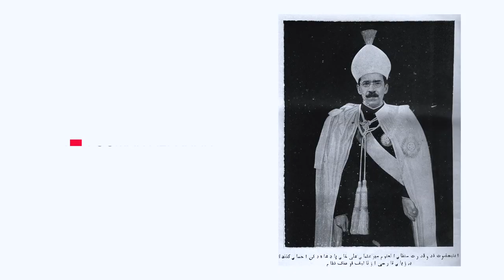Watch: A detailed video on Mozamjahi Market restoration | Minister KTR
The journey that began in 2018, with months of planning and hardwork of GHMC, under the visionary leadership of Minister KTR is now welcoming the world as it reclaims its rightful place in Hyderabad heritage.